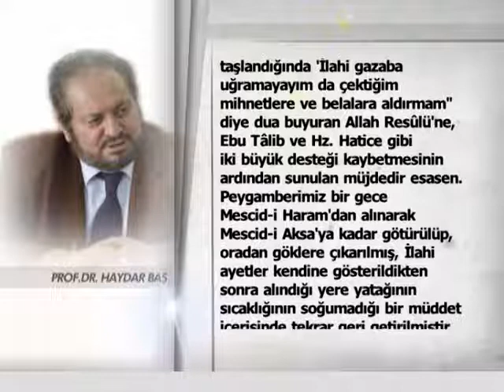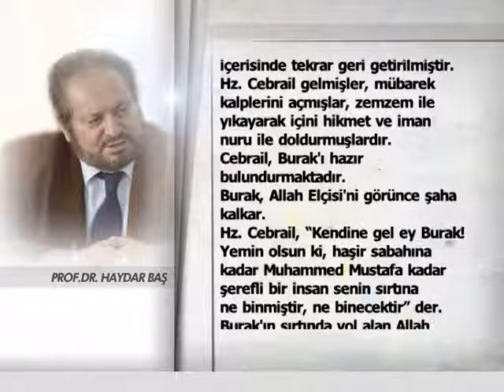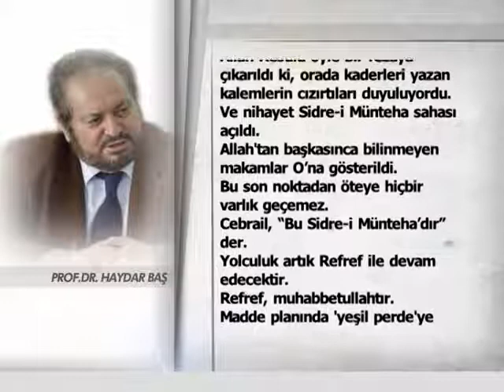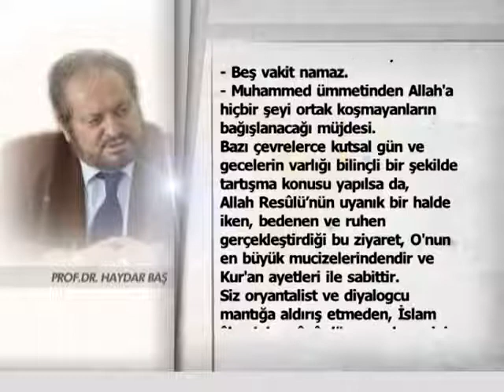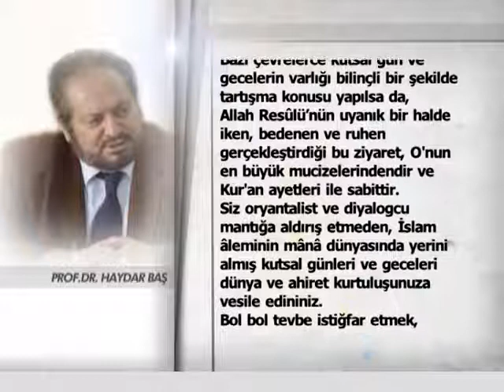Mi'rac Kandilimiz Mübarek Olsun